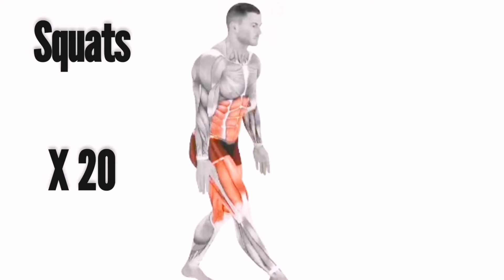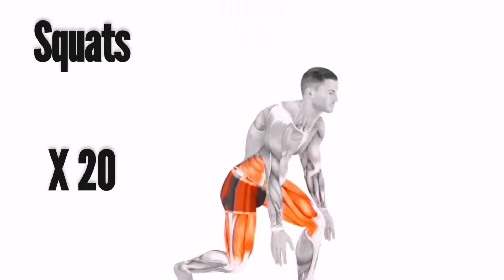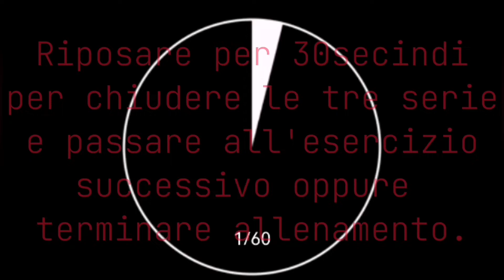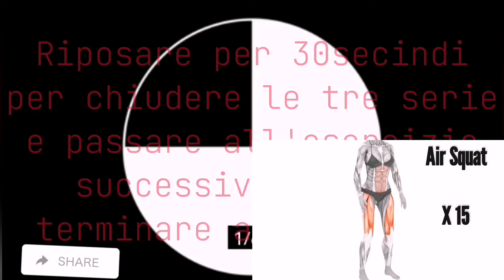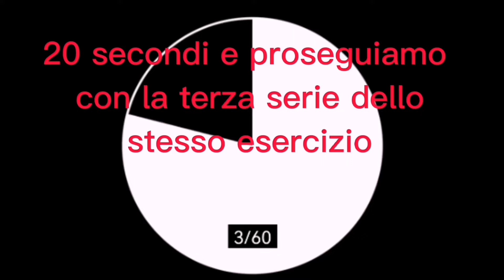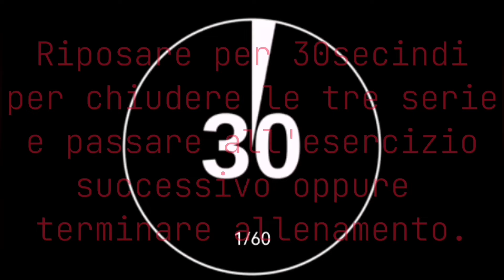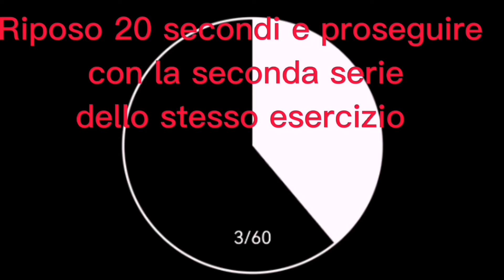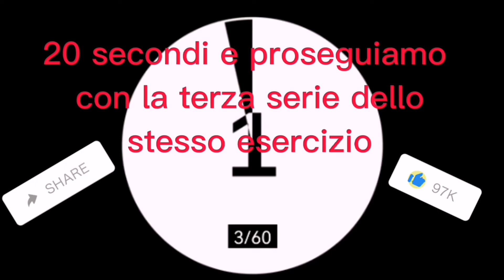Step by step leg workout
Home gym. The home gym is generally the easiest to perform, so I'm posting some exercises that you can do in the home gym with a simple mat. I used DIY to create a home gym almost at no cost, so I call it the no cost gym where you can do all the exercises of any gym card. The exercises of the gym you have cables, the gym with elastic bands, the gym with dumbbells, or the gym with barbell, the bodyweight gym any kind of gym you want to do in my channel you will find this unique gym where you can do any exercise. Many people who want to lose weight will also find many useful tips for maintaining a healthy and correct diet, but I highlight (I'm not one of only a few tips). Do you want to create home gym equipment at almost no cost? What can I say, all the tools in my gym I created with my ideas and with everything I could find in the garage. For me the Gym or Gym (Home Gym) if using DIY I've always liked it! Unfortunately, not having time, I was forced to watch it from afar with video after video from the most viral people. Now that I have quit my job I have all the time I need, with all that I have learned over the years I have looked for many machines but the prices were very high! So I said I create a unique Home Gym, I consider it unique because I studied every single piece of gym equipment. This gym I created is very safe and super strong. I am of the opinion that there is always room for improvement, so if you have better ideas you can always advise me. I present to you my Home Gym ( Home Gym ). Enjoy your vision everyone. PS: if someone wants to create a home gym, they can easily do so, even copying it step by step, if instead you have difficulties and intend to ask me for info in private, I'll leave you my e-mail. Thank you.